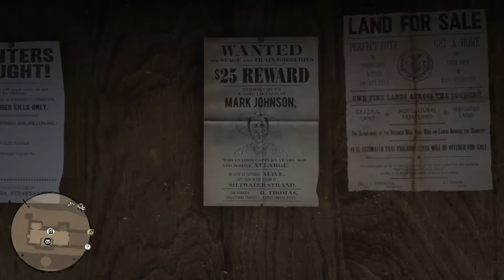Red Dead Redemption 2 [PART 66] - Bounty Hunting - Mark Johnson